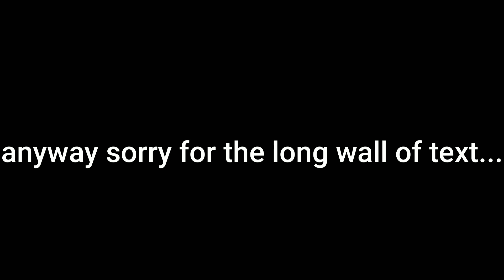we are so back!!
Glory to man kind!!!